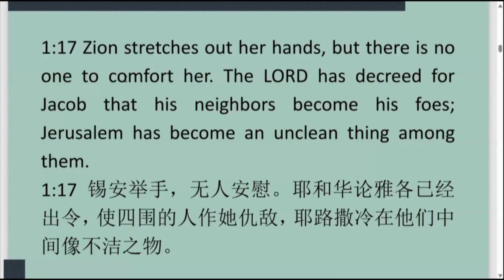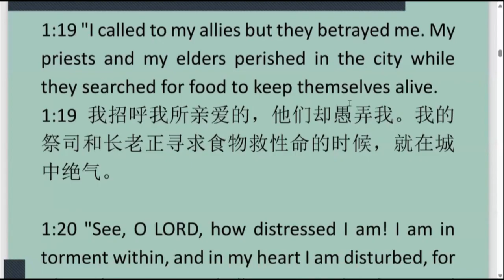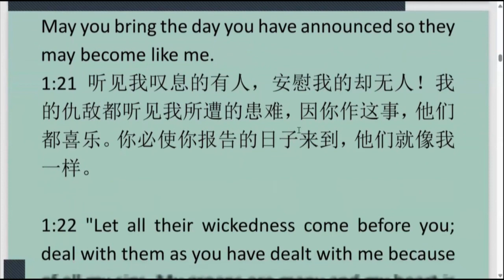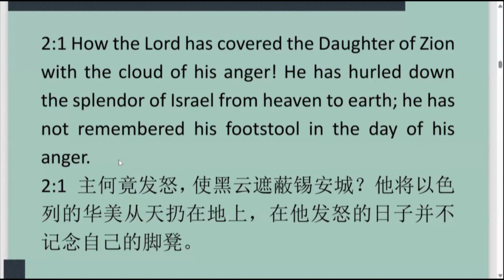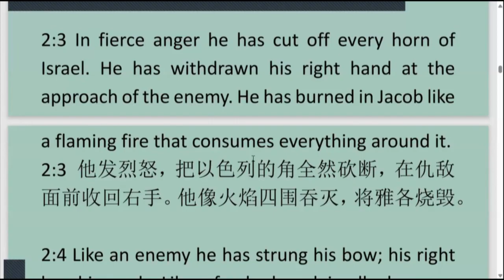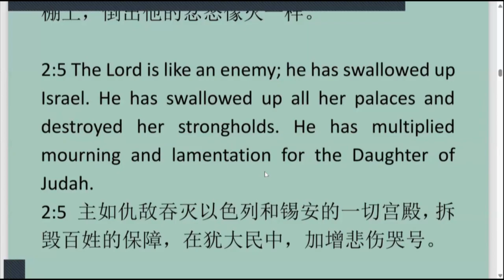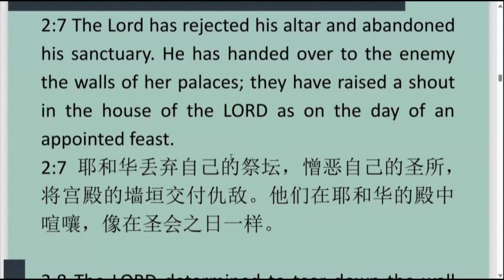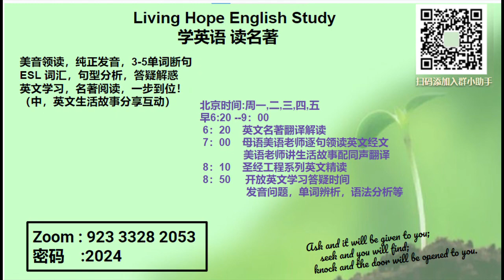ESL Lam 2 20241023